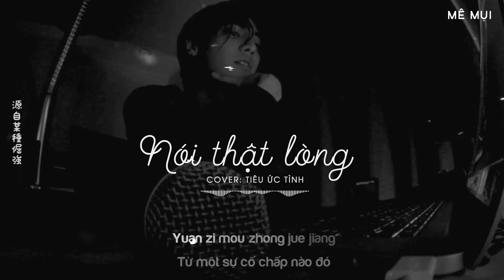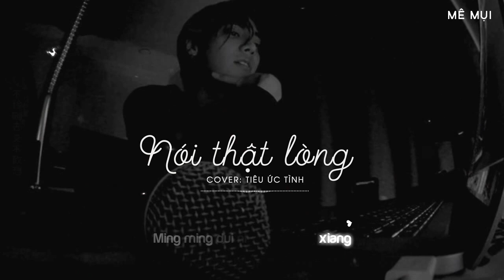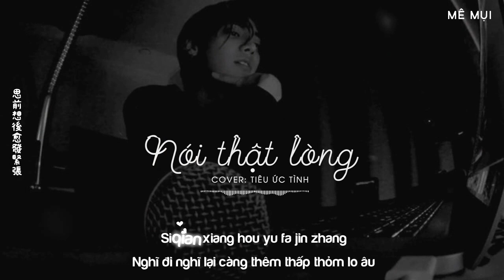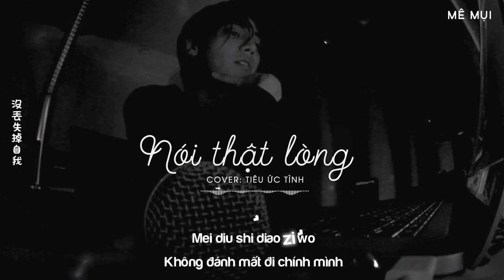[Vietsub] Nói thật lòng (讲真的) - Tiêu Ức Tình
Hát gốc: Tăng Tích
Lời: Hoàng Nhiên
Nhạc: Hà Thi Mông
Translator: summerlike
Timer: .Me.